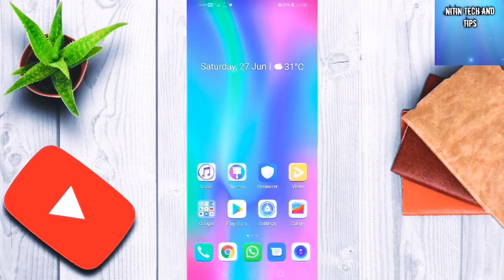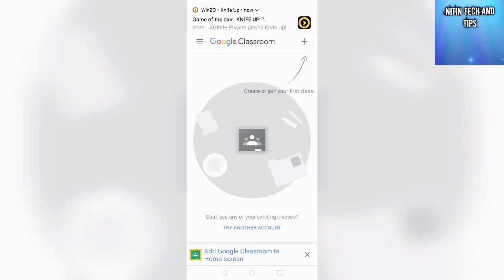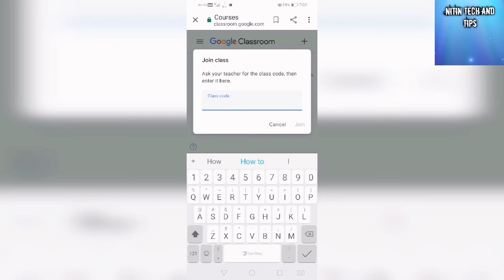How to download Google classroom app in jio phone Jio phone me Google classroom app kaise use kare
Hey guy's
                 Nitin is here
Aur app dhek reha hai hamare youtube channel NITIN TECH AND TIPS
Tho aaj ki ish video me mai aapko batunga ki aap apne jio phone me Google classroom app kaise download kare
agar aapko koi issue hogi tho comment mai jarur batayega me reply dene ki kosis karuga
Tho umid Karte hain ki aapko video pura samaz aaya hoga tho video ko like jaroor kar dijye ga aur aise he interesting video dhekne ke liya ish channel ko subscribe kar de milte hai aise hi knowledgeable video mein
Bye 👋